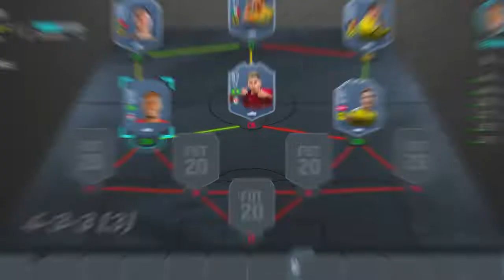OVERPOWERD 200K TEAM W / TOTSSF JIMÉNEZ / FIFA 20 SQUAD BUILDER